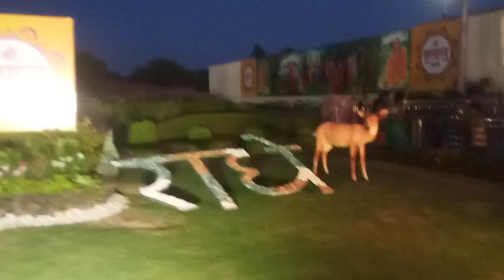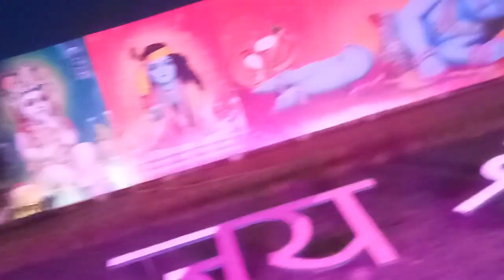मानगढ़ धाम🚩 lभक्ति मंदिर l कुंडा प्रतापगढ़ lश्री कृष्णा धाम l 🚩🚩